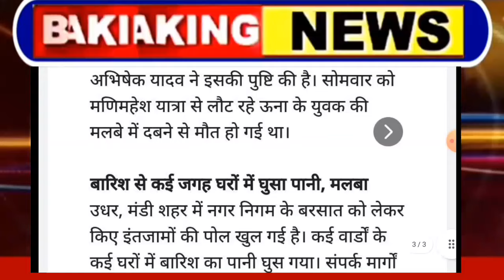पहाड़ी के नीचे आई महिला मौत, Himachal Pradesh Breaking News